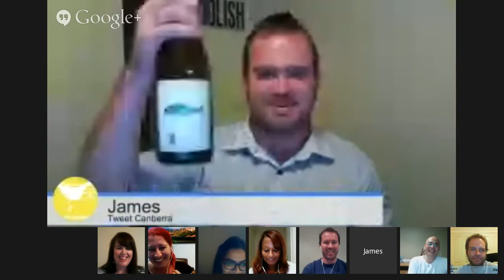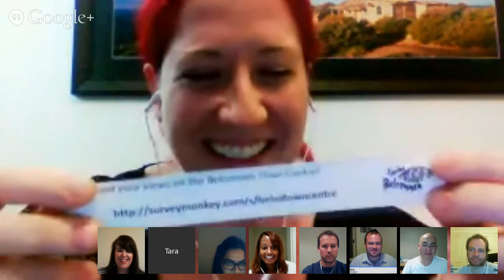Blogging in Canberra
Canberra has a strong community of bloggers. In the second instalment of Blogging in Canberra, I'll be joined by some great bloggers to discuss topics like their creative process, opportunities that have come from blogging and tools they use for blogging.

Want to join in the conversation? Use the hashtag CBRchat   on either Twitter or Google+.

Want to join in this hangout? Email you blog name and details to info(at)tweetcanberra.com.au.